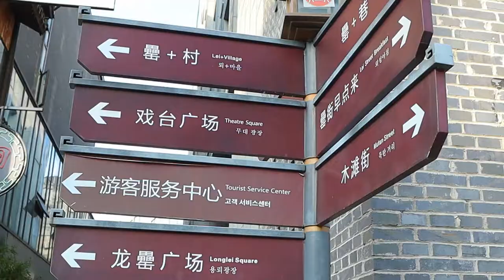스트리트푸드 중국 허페이 손수만드는 수제 캔디 - 뱀, 말 / 吹糖手藝 台灣街頭美食-彰化鹿港美食blowing candy art : horse & snake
A sugar candy blowing master demonstrates his craft in Hefei China.
In this video, you will see the horse & snake

🔔 Subscription
🌏 Location
CHINA